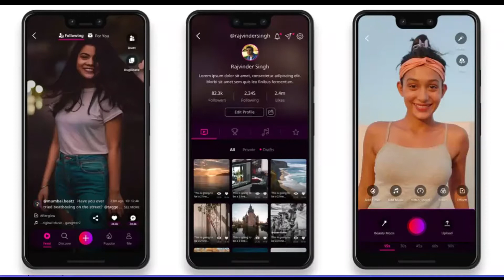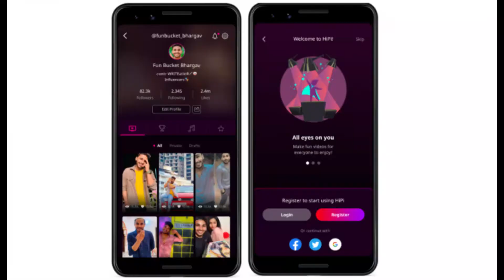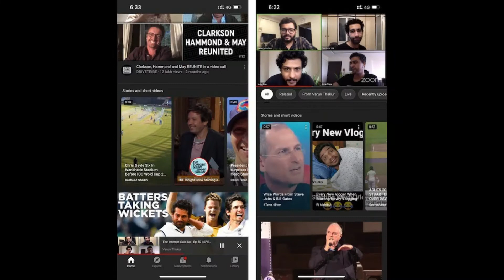Tech News,HTC Wildfire E lite,Fortnite Block,Angry Birds Earning,Zee5 HiPi,Samsung S21,Daiwa 4K TV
Tech news ke aajke episode me HTC Wildfire E lite hua Google play console me listed, Fortnite game ko support mila twitter par, Angry birds game ka revenue 160% increase hua, Zee5 HiPi new Tiktok rival launch ho gayi hai, Daiwa India brand ne 2 naye ultra 4K TV launch kiye, Samsung Galaxy S21 me nahi milega ToF sensor aur bahur kuch